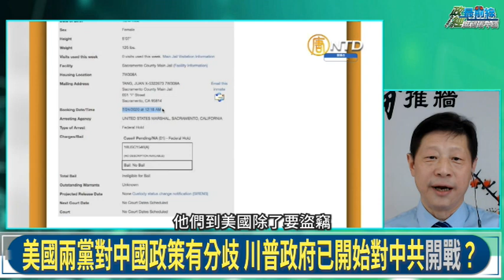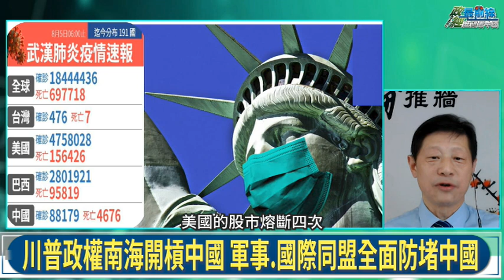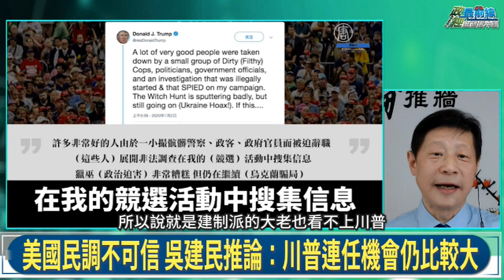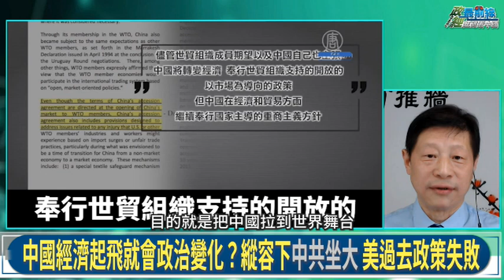0808精華片段 美中新冷戰 台灣怎麼站? 誰說中國人不適合民主 台灣示範 中國為來模範 美國解體中共 中華民國光復大陸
政治非常辣: 中華民國光復大陸
美國兩黨對中政策分歧 川普率先對中共開戰
川普南海開槓中共 軍事 國際同盟全面防堵
中共護伊朗石油船 戳中川普 力保台灣南海最佳盟友
美號召全球盟友解體中共 中華民國光復大陸
誰說中國人不適合民主 台灣最佳示範 中國未來模範

本集來賓:
獨立時評人士              吳建民